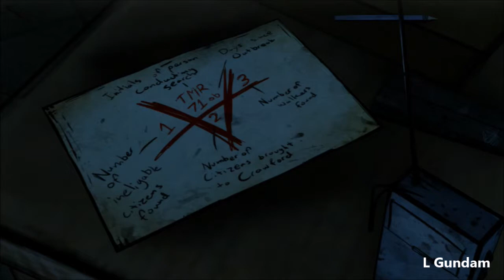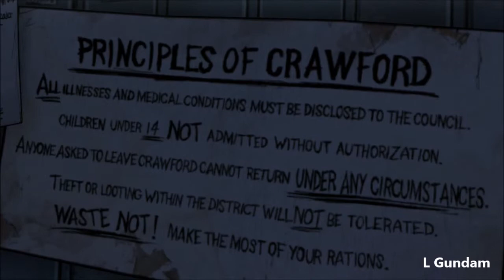The Walking Dead - Episode 4 - Part 7 - Gameplay Walkthrough - 720p HD - Supply Runs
Telltale Games - The Walking Dead - Part 7 of episode 4 on PS3 XBOX360 and PC in 720p HD. Enjoy!

Publisher - Telltalesgames
Developer- Talestalesgames